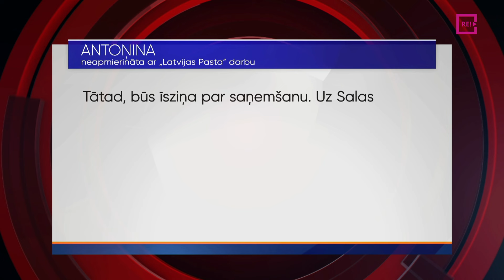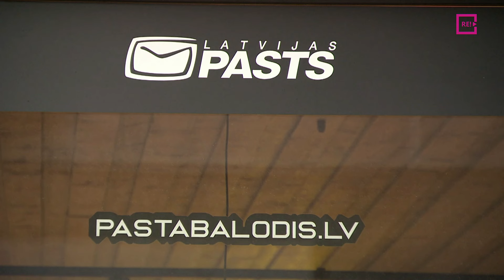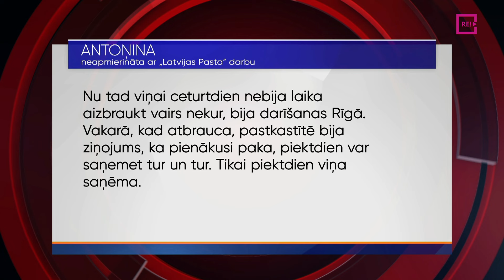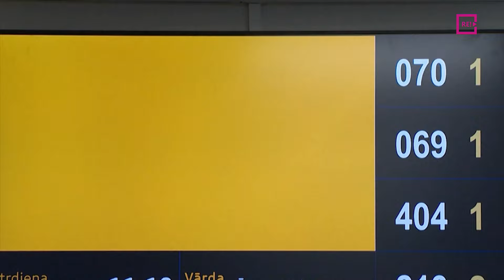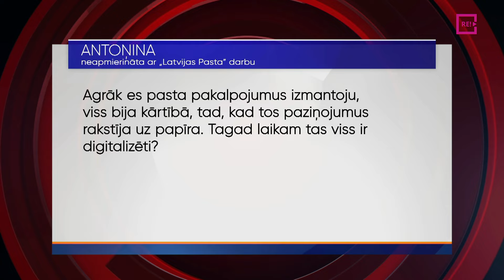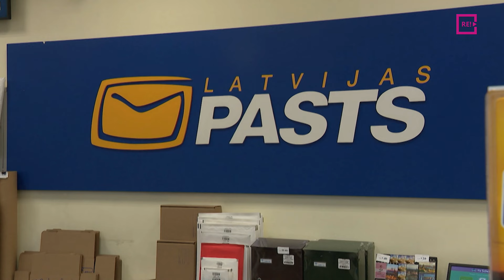Kāpēc veselu nedēļu jāgaida sūtījums no Ludzas uz Jēkabpils novadu un Ķekavu?